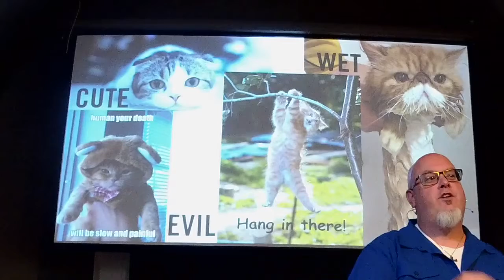Disciple 01: No Christians Allowed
What does it look like to be in earnest pursuit of Jesus? Someone who models their life after the disciplines and teaching of anyone may be known as a DISCIPLE. So, if we are disciples of Jesus how should that show up in our lives? Come on and check out what being a DISCIPLE might look like with us at in2one community church.